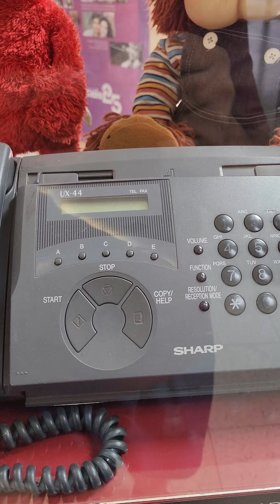Brinquedos dos anos 80 | He Man, Fofão, Os Simpsons, Melocoton e Vídeo Game Atari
He Man, Fofão, Os Simpsons, Melocoton e Vídeo Game Atari são os brinquedos dos anos 80.